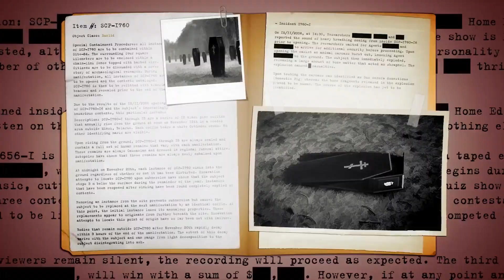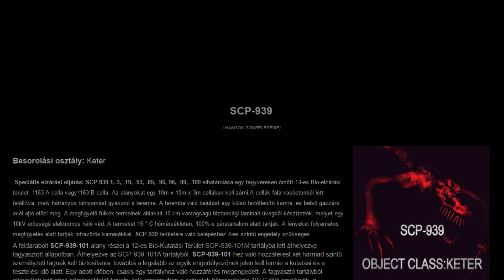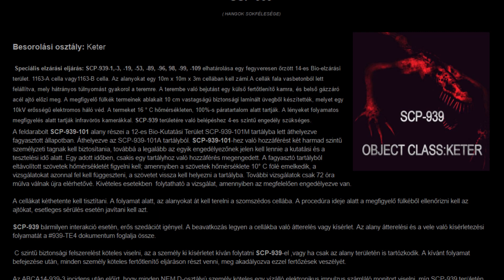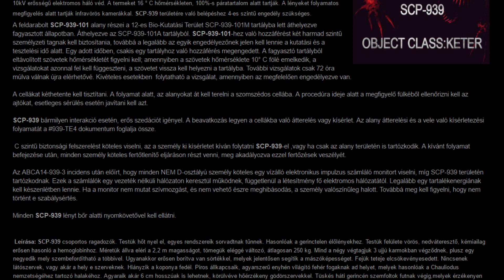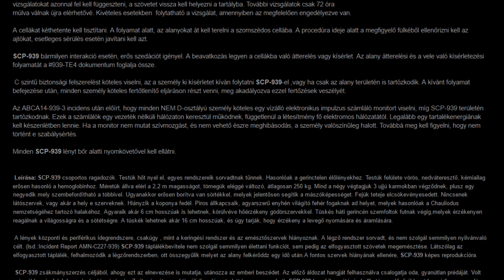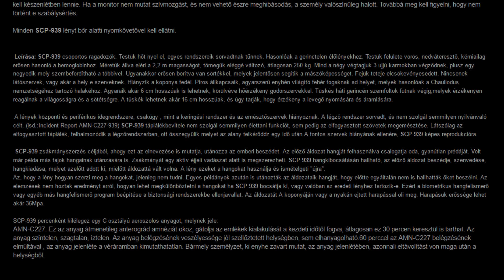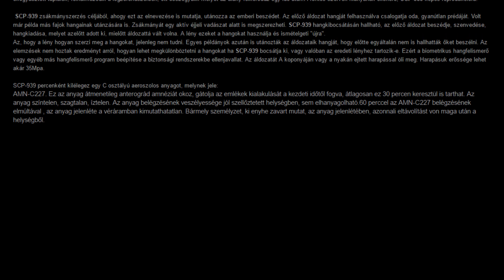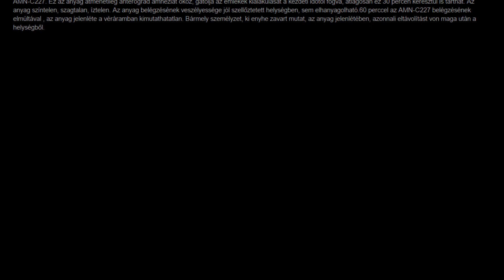SCP-939 "Hangok Sokfélesége"